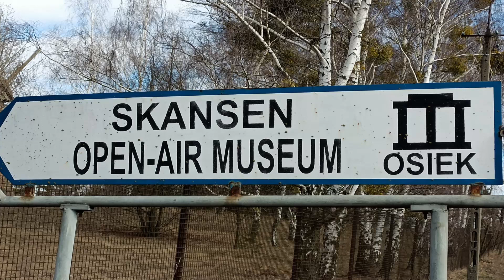Park Linowy LINOSKOCZEK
Film reklamujący model biznesowy wykonany przez uczniów Szkoły Podstawowej w Osieku nad Notecią w ramach projektu edukacyjnego FERIE Z EKONOMIĄ 4. Nagroda w konkursie ogólnopolskim w 4 edycji projektu  (FzE 2022).